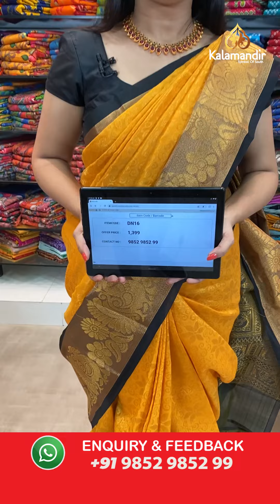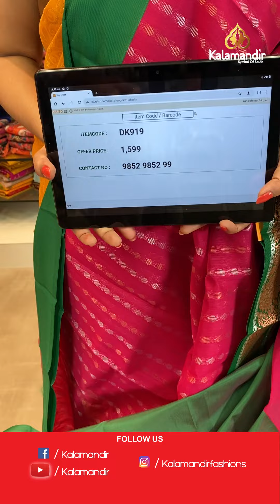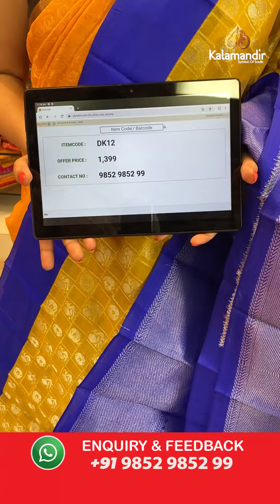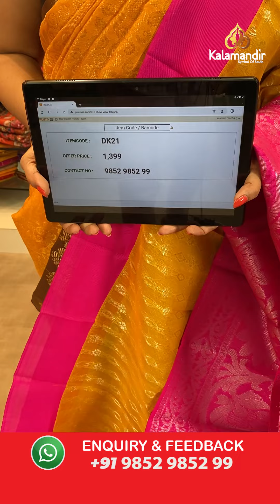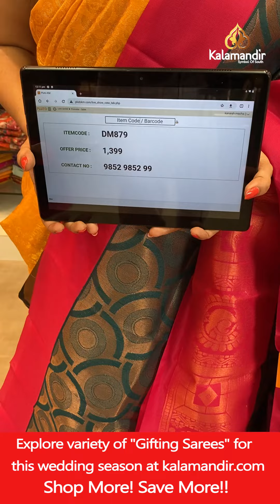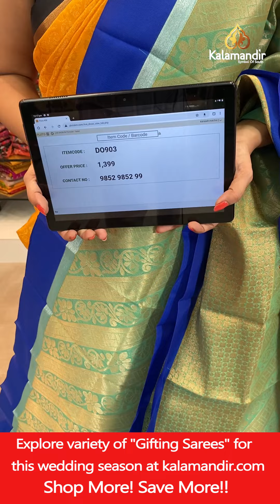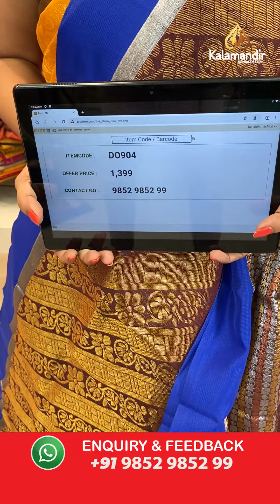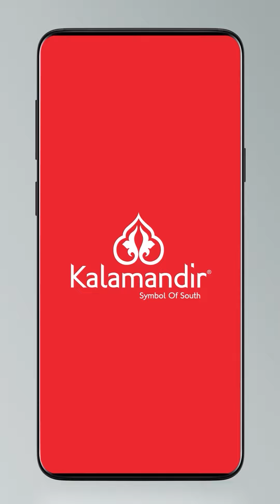Kuppadam Sico Sarees - Weavers Price | Kalamandir Sarees LIVE